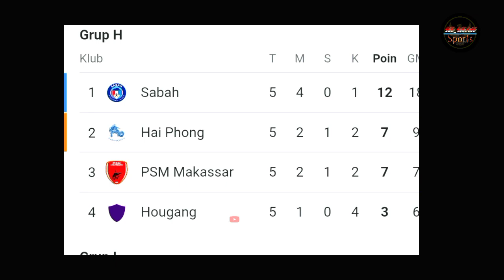Psm Makassar tak mau sendirian gagal ke semifinal AFC Cup 2023,bali juga diajak